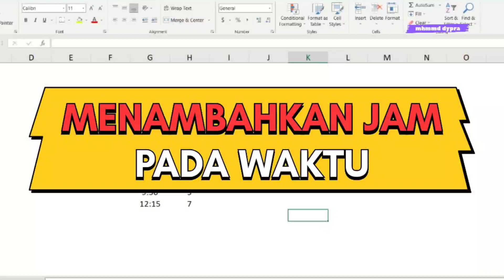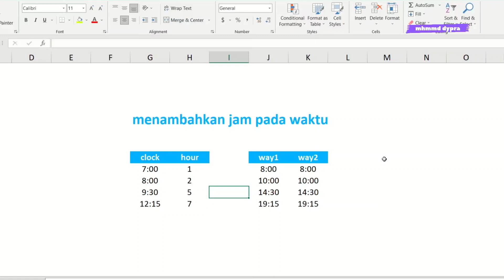EXCEL CARA MENAMBAHKAN JAM PADA WAKTU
kadang berguna..